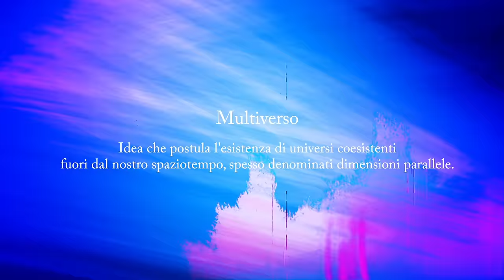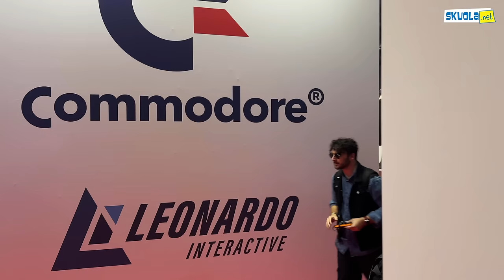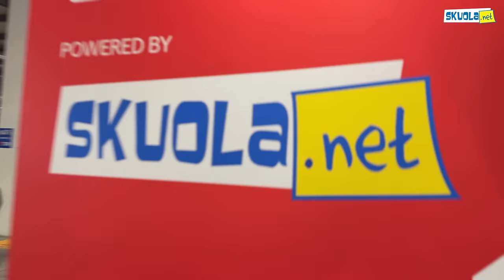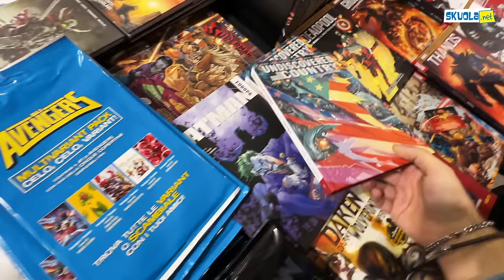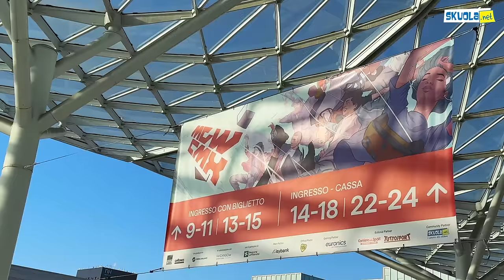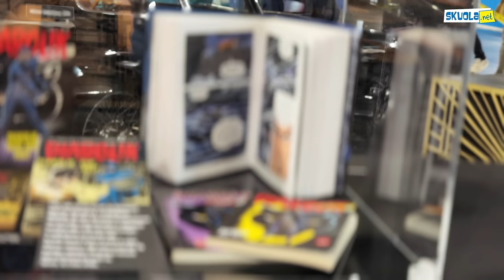Fuga nel multiverso w/ Milan Games Week & Cartoomics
Siamo stati alla Milan Games Week & Cartoomics ed è stato pazzesco...

Con il supporto creativo di: Scarlett e di tutto il team di Skuola.net